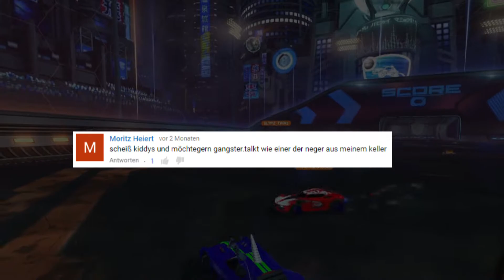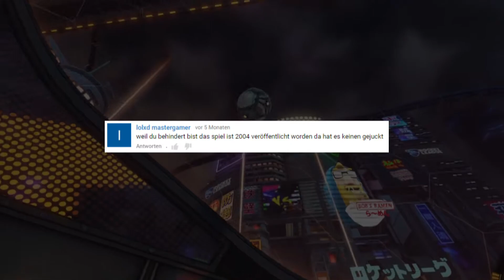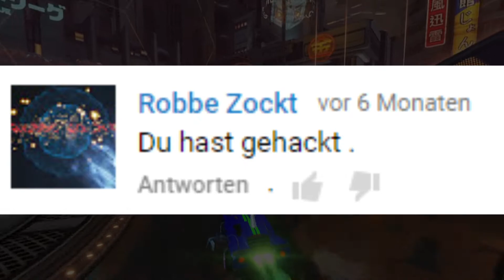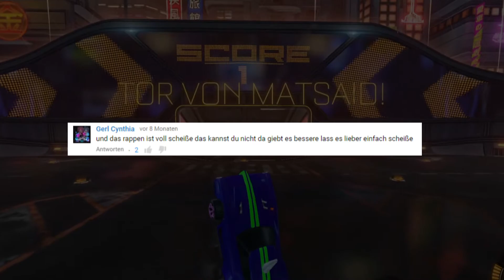Hater Kommentare Die schlimmsten Beleidigungen !!!